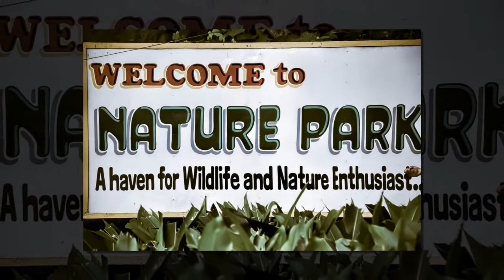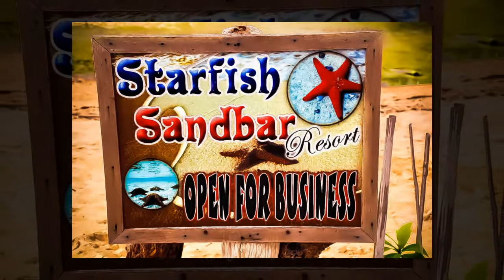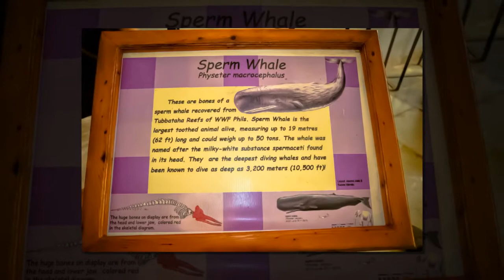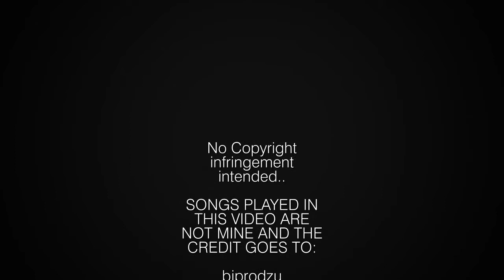THE WONDER OF PALAWAN